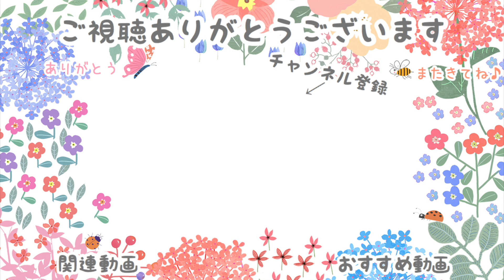可愛いカラス｜仲良しな「つがい」の羽繕い｜Corvus corone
可愛いハシボソカラスの夫婦？カップル？がイチャイチャ（死語）していました。
メスがオスを羽繕いしてあげています。二羽とも目がつぶらで顔が可愛いです。

こんにちは！
イロイロドリ管理人のみっちです。

このチャンネルでは、私が出会った可愛い野鳥動画を
ゆる〜く編集してアップしています。

ぼーっとしたいときにぜひ遊びに来てください！

コメント・グッドボタンも励みになります😆
気軽にお声がけいただけたら嬉しいです。

SNSもよかったらご覧ください💕

パナソニック LUMIX DC-FZ85 【HD】